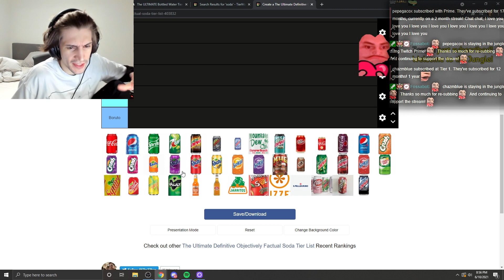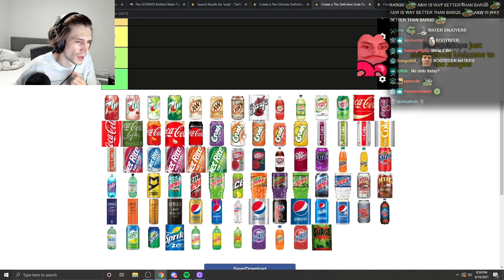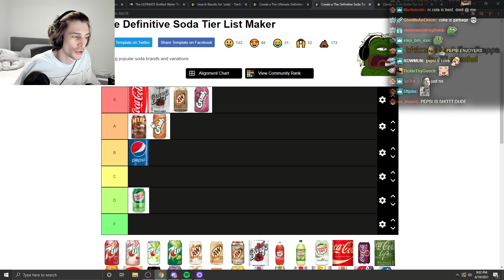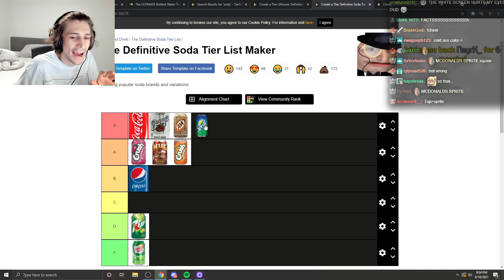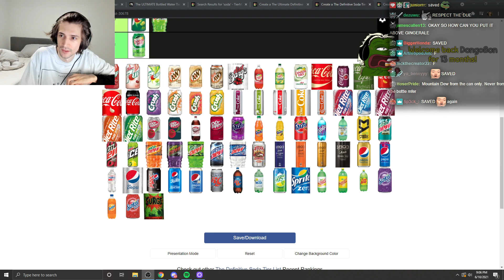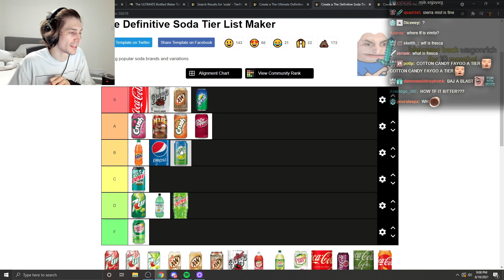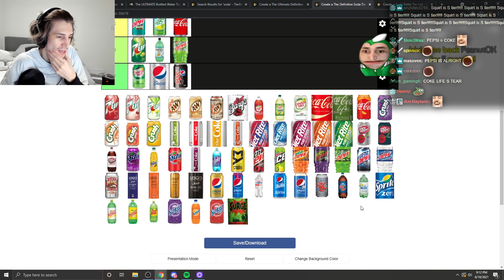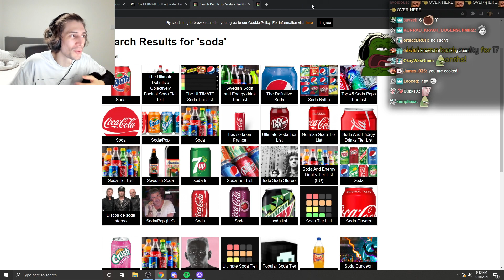The Best Soda Tier List On The Internet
xQcOW ranks his favorite soda!